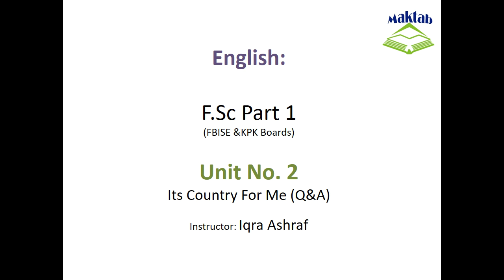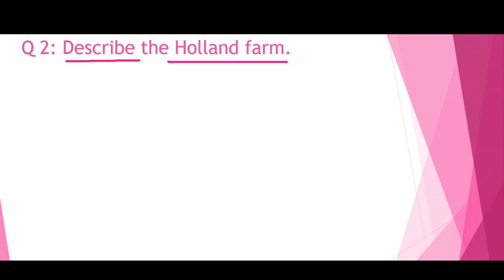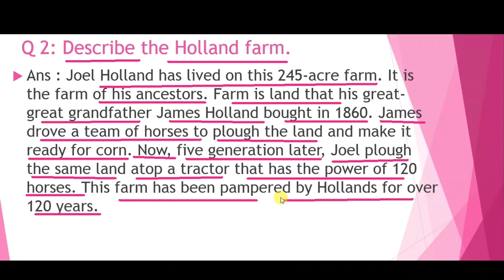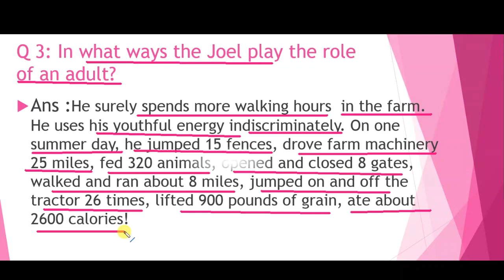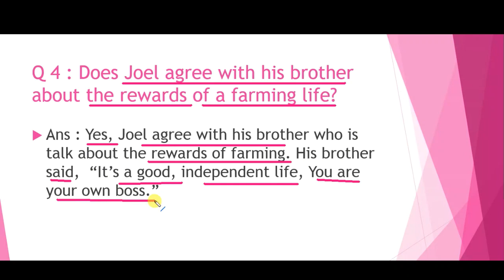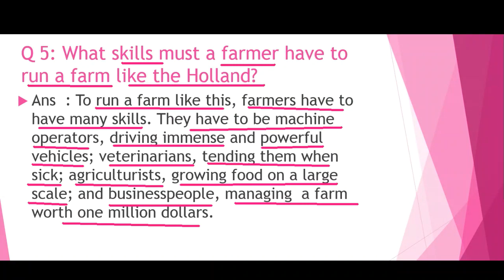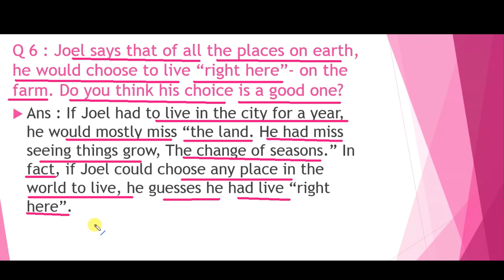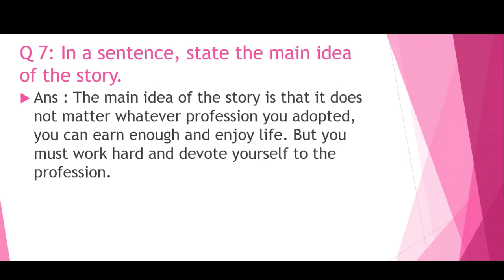FSc English, Book 1, Unit 2, LEC 19 It's Country for me (Q & A)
This video lecture (F.Sc. First Year English) covers Questions and Answers of first lesson of Unit No. 2 "It's Country for me"